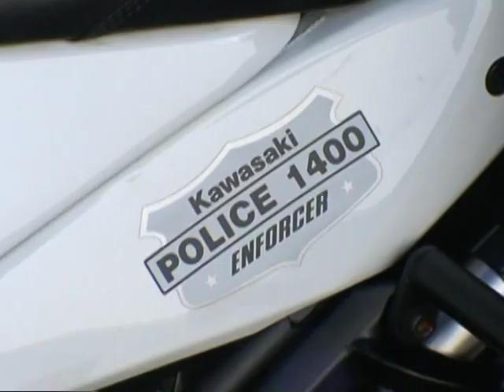SWPMTC 2011 Las Vegas Day 1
Officers practice their skills on day 1 of the Southwest Police Motorcycle Training & Competition Event hosted by the Las Vegas Metropolitan Police Department, 4/1/11